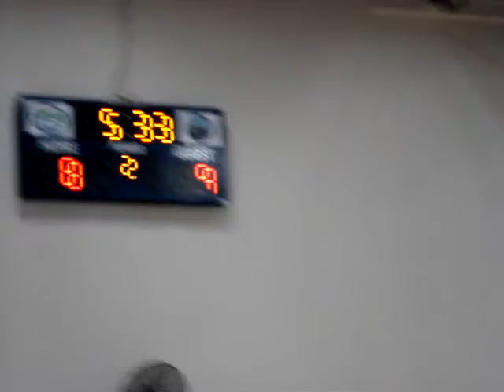Basketball no. 103